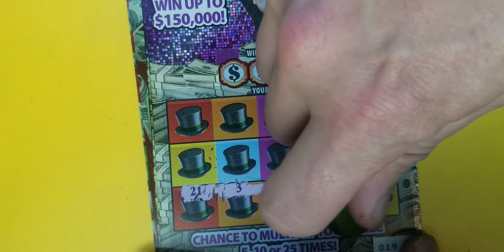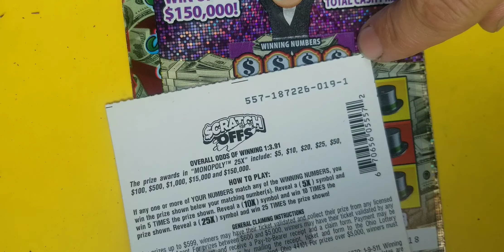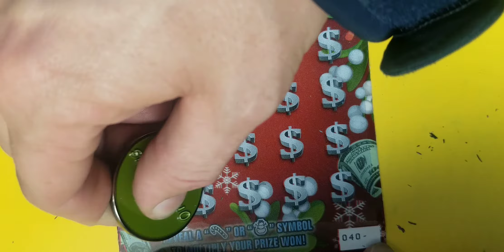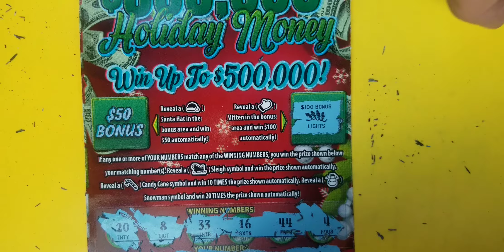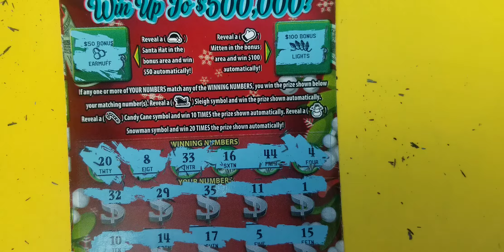$10 Ohio Lottery Holiday vs $10 in Monopoly!?! One of them is a Winner!